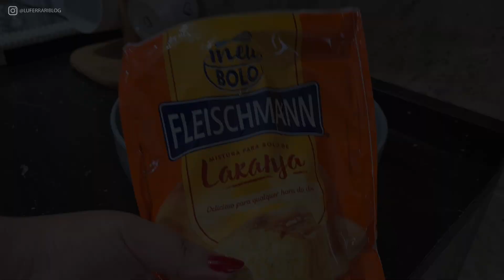FIZ UMA LIMPEZA NO COLCHÃO | ELE FICOU NOVINHO!! | VLOG | Lu Ferrari